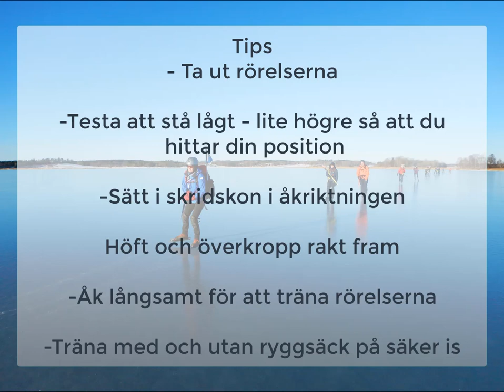6 Åkteknik skridskoskäret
Nu knyter vi ihop delövningarna till skridskoskäret. Sätt i skridskon rakt fram. Om du vinklar ut benet eller överkroppen så tappar du höften